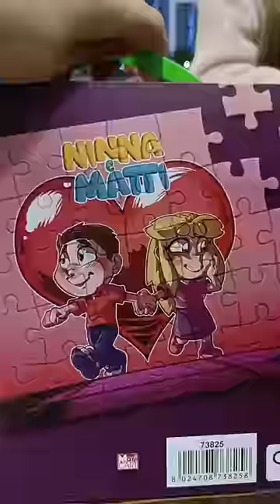Giada riceve in regalo il nuovo Puzzle di Ninna e Matti!